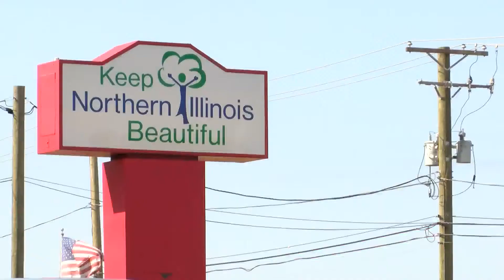Keep Northern Illinois Beautiful opens new recycling center in Machesney Park